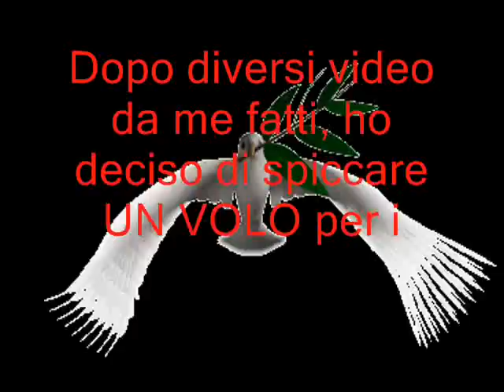GIAPPONE .wmv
VIDEO   IMMAGINI DEL GIAPPONE ; PRIMAVERA IN GIAPPONE